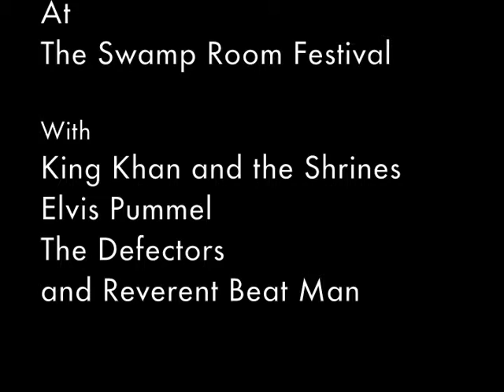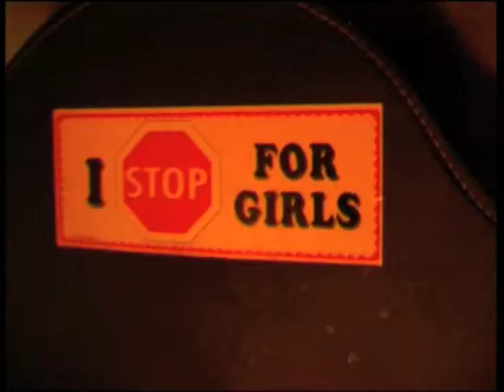Swamp Room Festival 2003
The Swamp Room Festival in 2003 was my first (and pretty much last) attempt at filming bands and editing footage. I had no idea what I was doing and how to recored proper sound...The sync and edit is choppy and needs to be redone, but here it is anyhow. I met some great people and bands there. King Kahn and his Shrines, Reverent Beat Man, The Defectors and many more.